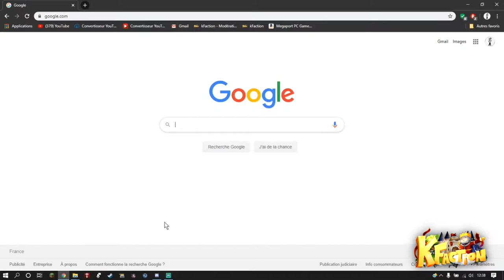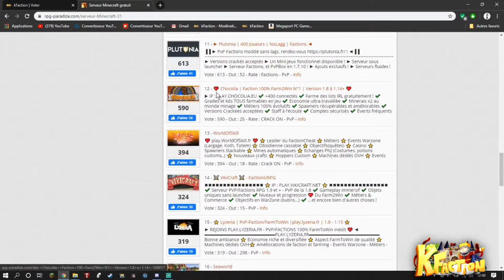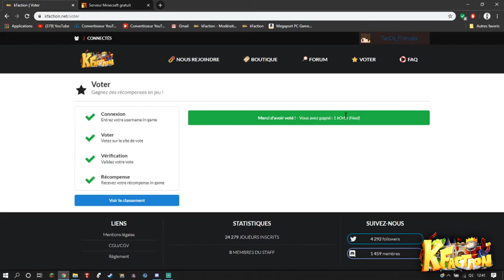Comment Voter Sur kFaction V4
Salut Salut !
Comment voter sur kFaction ? Mhhh je ne sais pas ? Voici une vidéo très rapide pour vous expliquer brièvement comment voter à partir du site sur kfaction !